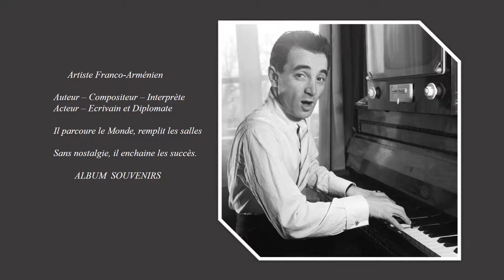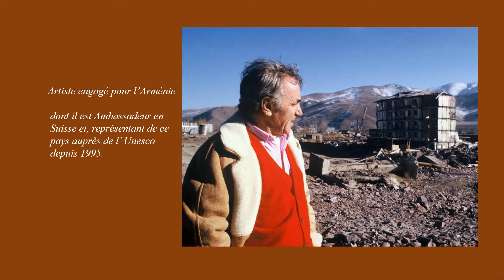FOR ME FORMIDABLE ⭐CHARLES AZNAVOUR COVER GLEM'S 2007 REMASTERED